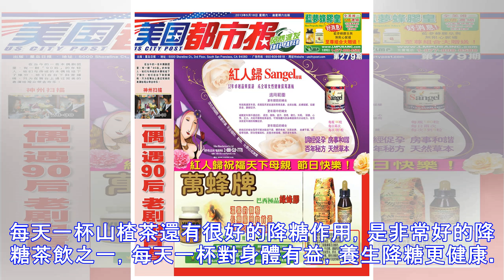糖尿病的「克星」，喝水時加一點，血糖降不停，糖尿病不來擾